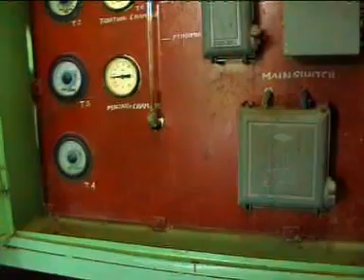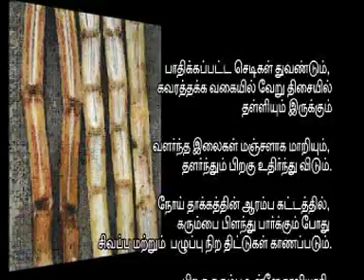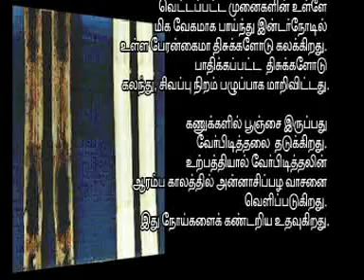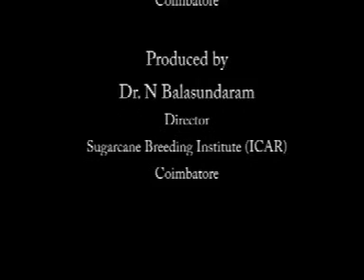Disease Management in sugarcane (tamil)